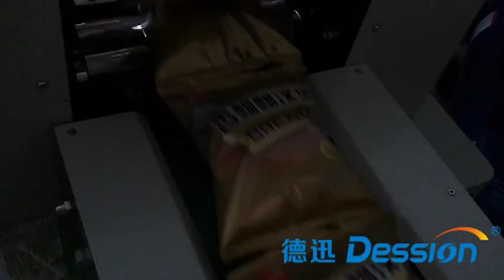Bread packaging machine, pillow automatic packaging machine